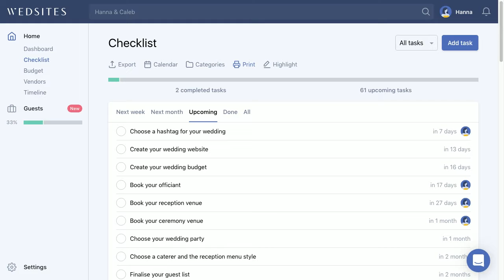How to Print Your Wedding Planning Checklist